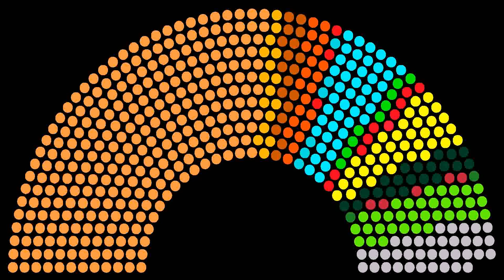House Designs In India 2014 (see description) (see description)